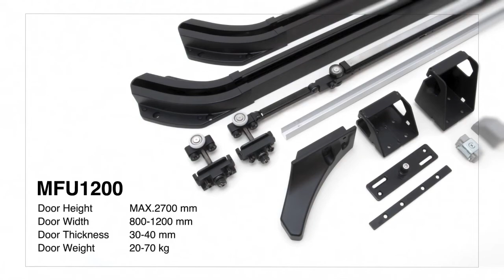Sugatsune MFU1200 Flush Sliding Door System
New flush sliding door system with two-way damper, capable of supporting doors up to 70 kg.

— Easy installation with minimal parts
— Two-way damper allows doors to be opened and closed softly
— No bottom rail or floor groove required
— Doors will be flushed with walls when closed
— Door can be pushed open without need for handle on door front

GRIPWELL FASTENING & ENGINEERING - We distribute Sugatsune's flush sliding door systems in Vietnam, find out more